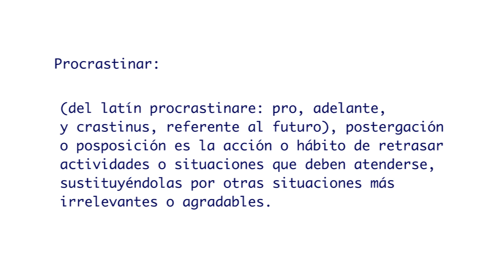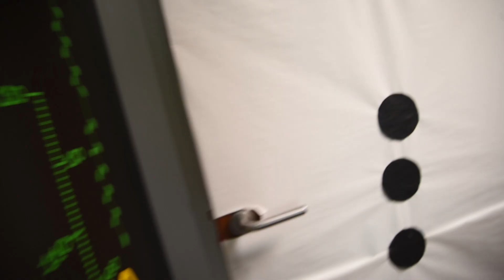MI PRIMER VLOG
Moría de miedo por hacer esto, pero creo que finalmente solo era hacerlo!

Por supuesto mi inspiración mas grande es Casey Neistat, ya que empezó con su daily blog a la misma edad y claro que su influencia esta en mis videos, espero poco a poco ir descubriendo mi estilo. Aquí les dejo su canal